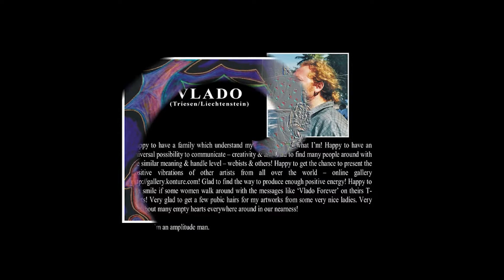Artist: VLADO (Liechtenstein) International Virtual Exhibition of Digital Fine Art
A MŰVÉSZET ÖSSZEKÖT A VILÁGGAL
WEBISM, ART CONNECTING the WORLD
International Virtual Exhibition of Digital Fine Art, Budapest 2004
In frame of the Bridge festival in Budapest: Festival of Contemporary Artists and Arts
in the TUNNEL (ALAGÚT) - continuation of the Chain Bridge
"Webism - art connecting the world" ¬ with this title was held an international virtual exhibition of fine art on 19 June 2004, in the Tunnel. Webism is an international movement of art, its members are professional artists adapting, by creating their pictures, also the possibilities offered through the computer besides the traditional methods. The computer technology has eliminated not only the limits of the process of creating, but also the limitations of the communication between creators and between creators and spectators.
Visitors had the chance to view together 300 artworks of 22 artists from 10 countries, all set into a unique 1 hour 45 minutes DVD compilation (featured independently in this gazette), looped perpetually through 12 hours on six(6) plasma televisions ~ plus one giant screen after dark. The curator and the composer of the DVD presented in the Tunnel was one of the artists: Tibor Kovács-egri. The exhibition was realized on the request of the festival organizer firm: Art-Mobil Ltd.
Exhibiting artists from the following countries:
France: Christian Couette, Bernard Dumaine
Germany: Ingrid Kamerbeek, Christiane Schimmel, Norbert Strippel
Netherlands: Hollandia: Willem den Broeder
Austria: Uly Paya, Zazie
Liechtenstein: Vlado
Hungary: István Horkay, Eszter Kneisz, Tibor Kovács-egri
Russia: Afanassy Pud
Australia: Nita Jawary, Parys St. Martin
India: Shankar Barua
USA: Craig Blair, Ursula Freer, Darin Ingalls, Pygoya, Sylvie Robert,
Hans-Georg Turstig
Concept, Coordination & DVD-creation: Tibor Kovacs-egri

Június 19-én a Hídünnep 2004. keretében a Roosevelt teret és környékét a kortárs művészet veszi birtokba.
A kortárs képzőművészet rajongóinak az Alagút tartogat meglepetéseket a “Webizmus művészet, ami összeköt a világgal” című, nemzetközi virtuális képzőművészeti kiállítással.
A webizmus egy nemzetközi művészeti mozgalom, tagjai olyan hivatásos képzőművészek, akik a képalkotás hagyományos technikai eszközeit kibővítették a számítógép nyújtotta lehetőségekkel. A számítógépes technika nemcsak az alkotófolyamat, hanem a közlés, illetve a kölcsönös és a többoldalú kommunikáció korlátait is felszámolta.
A látogatók 10 ország 22 képzőművészének mintegy 300 alkotását folyamatosan tekinthetik meg az Alagútban elhelyezett plazma tévéken. A kiállítás kurátora és a vetítésre kerülő DVD készítője Kovács-egri Tibor grafikusművész.
Kiállító művészek:
Franciaország: Christian Couette, Bernard Dumaine
Németország: Ingrid Kamerbeek, Christiane Schimmel, Norbert Strippel
Hollandia: Willem den Broeder
Ausztria: Uly Paya, Zazie
Liechtenstein: Vlado
Magyarország: Horkay István, Kneisz Eszter, Kovács-egri Tibor
Oroszország: Afanassy Pud
Ausztrália: Nita Jawary, Parys St. Martin
India: Shankar Barua
USA: Craig Blair, Ursula Freer, Darin Ingalls, Pygoya, Sylvie Robert, Hans-Georg Turstig